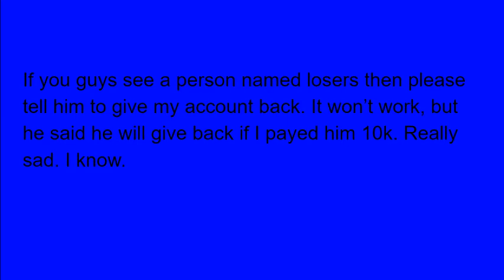I am Hacked.. :C - Ninja.io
I am on a different account called A_Loser. Make sure if you'd like to give me 50 gold give it to the "A_Loser" account, not my main since the hacker is on that account.